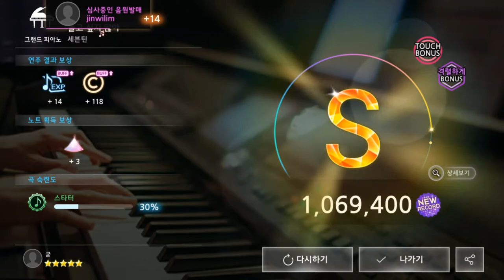171102 더뮤지션 세븐틴 울고 싶지 않아 (격렬하게)